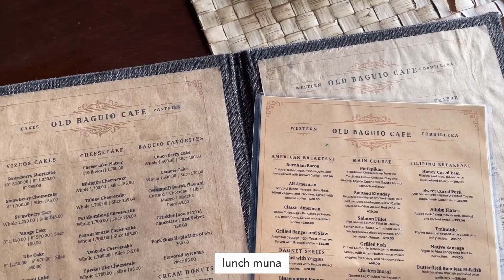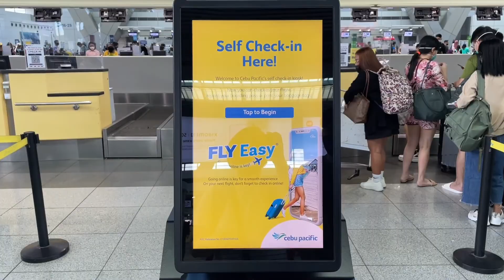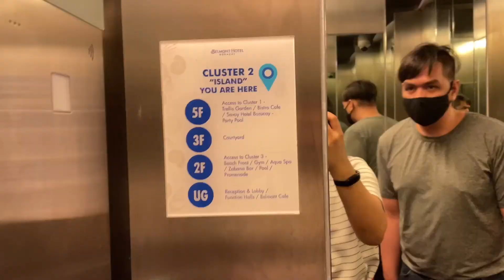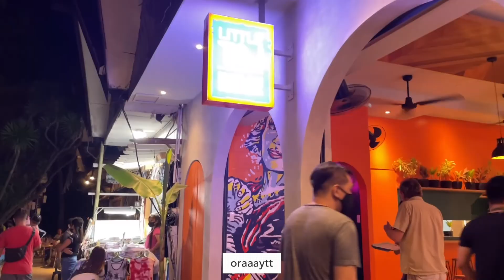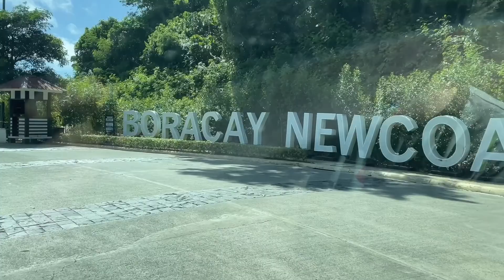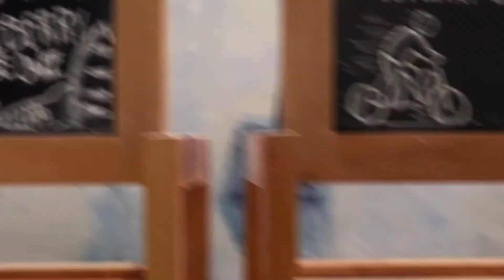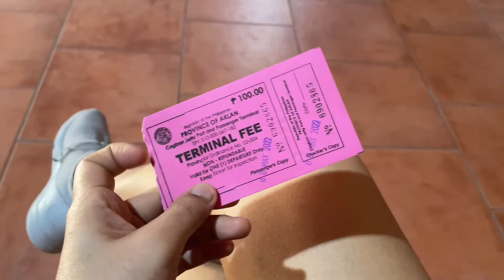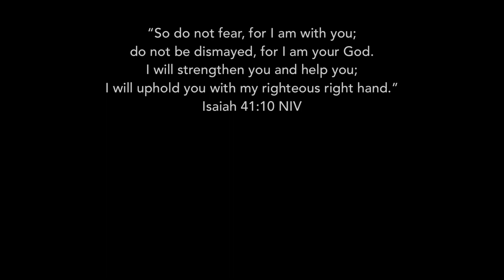Boracay Vlog | Weekly Monotony (May 2-8 2022)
Vlog 139

This week:
♦ So many things went down this week!
♦ Went to Boracay to attend a wedding, then celebrated mother's day and also my daddy's birthday!
♦ Thank God for a Tuesday hollday cos we were able to reset our body clocks to prepare for our flight
♦ Spent 4 nights at Boracay to attend a wedding
♦ Stayed at Belmont Hotel at Newcoast beach
♦ The travel was so exhausting, really not a fan of Boracay. Actually, beaches in general just cos I hate sunbathing and getting my feet all sanded up
♦ So yeah for the most part we wore rubbershoes on the beach areas lol
♦ Didn't sunbathe, didn't swim, but damn sure ate a lot, and did a bit of stargazing too
♦ Attended Love and Lorge's beach wedding! It was so beautiful! ♥
♦ Met with my officemates Camille and Eric for dinner!
♦ First time to eat gnocchi
♦ The travel home was less tiring!
♦ Our in-laws fetched us at the airport and we had a Spanish (late) lunch at Estancia
♦ Then went to my parents at Fairview for dinner to celebrate Daddy's birthday and mother's day! ♥
♦ Thank God we're all safe and well!

00:00 Monday
00:55 Tuesday
03:18 Wednesday
08:44 Thursday
12:47 Friday
14:53 Saturday
19:48 Sunday